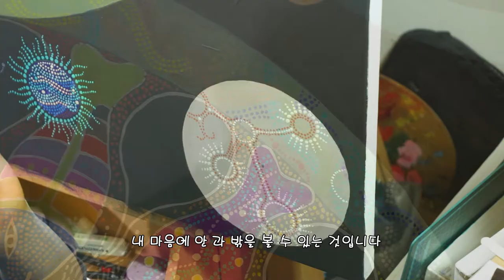컬러 테라피, 마음의 창, 명상을 위한 만다라 그리기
마음의 병을 치유하기 위한 명상의 방법으로 만다라를 소개합니다.
만다라는 둥근 원에 다양한 색과 도형으로 자신의 내면 깊은 곳에 있는 마음의 지도를 그리는 것입니다.
내면의 긍정성을 찾아갈 수 있는 마음의 지도를 그려봅니다.
캔버스에 과슈와 아크릴 물감을 사용했습니다.

폰트
타이포_쌍문동 BTypo_SsangmunDongB